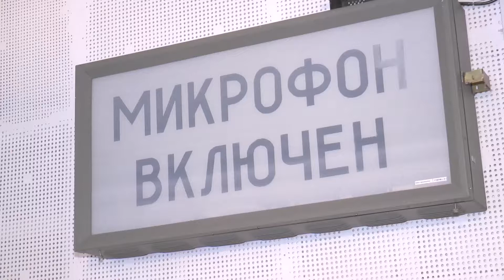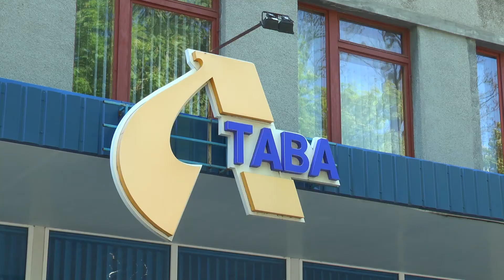Телебаченню на Полтавщині – 40 років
Телебаченню на Полтавщині виповнюється  40 років! Наприкінці червня 1977-го наказом Держтелерадіо в Полтаві створили перший телевізійний кореспондентський пункт, який розпочав свою роботу 1 липня. Крім підготовки матеріалів на українське телебачення корпункт видавав чорно-білі програми на Полтаву і область.  Телевізійні ветерани корпункту розкажуть про труднощі тодішнього телебачення і порівняють його з нинішнім. Подробиці – далі в сюжеті.